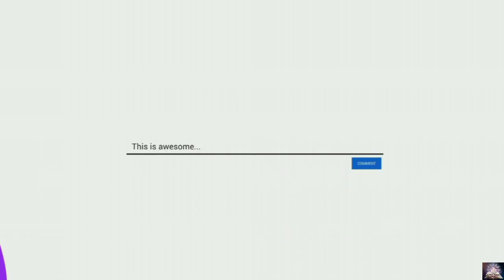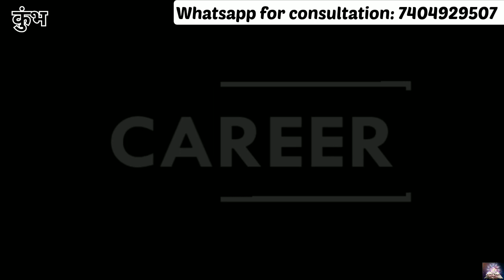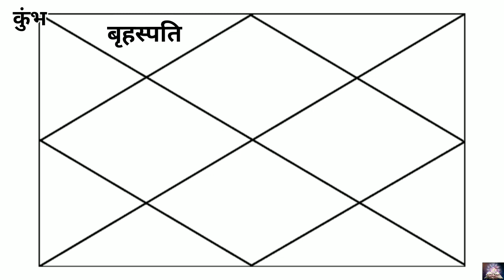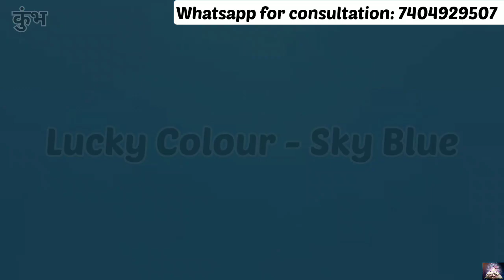Kumbh Rashi March 2023 Rashifal | Aquarius March 2023 | कुम्भ राशिफल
Kumbh Rashi March 2023 Rashifal | Kumbh March 2023 |